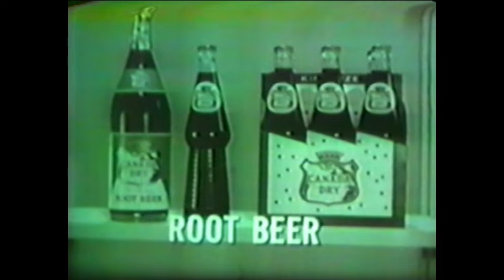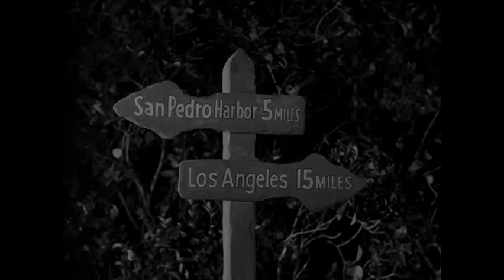Walt Disney's "The Postponed Wedding" Season 7 Ep 10 (Special One-Hour Zorro Episode)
From Season 7 of Walt Disney's Disneyland Anthology program we have Episode 10: The Postponed Wedding which originally aired on January 1st, 1961.  Note: I've inserted commercials from the original 16mm broadcast into the Walt Disney Treasures DVD release.  The commercial quality is poor compared to the brilliant DVD restoration of the episode, but I wanted to recreate a more authentic television viewing experience!

Don Diego and Bernardo greet Constancia de la Torre after a lengthy absence from the pueblo.  The last time they saw her she was a little girl, but has now blossomed into a beautiful 17-year-old, and engaged at that!  When she arrives Bernardo attempts to help her with her luggage, but can hardly lift up one of the small bags.  He becomes suspicious, informs Zorro, who later discovers it's full of jewels.  Starring Guy Williams as Zorro and Don Diego, Annette Funicello as Constancia de la Torre, Henry Calvin as Sgt. Garcia, Gene Sheldon as Bernardo, Mark Damon as Miguel Serrano, Carlos Romero as Ansar and George J. Lewis as Don Alejandro.